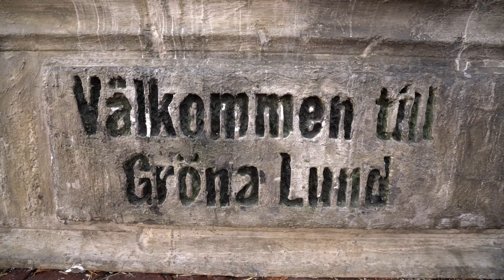Halloween at Gröna Lund Amusement Park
We spent yesterday at Gröna Lund amusement park in Stockholm, Sweden. The park is currently in full Halloween theme, with pumpkins, ghosts and zombies.

Come along and watch to get a glimpse of some of the attractions that the park has to offer.